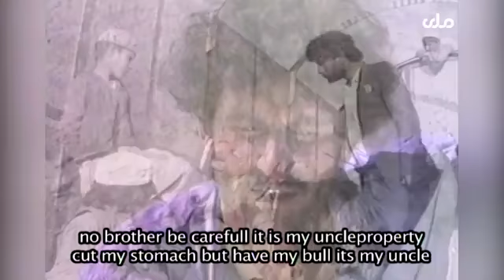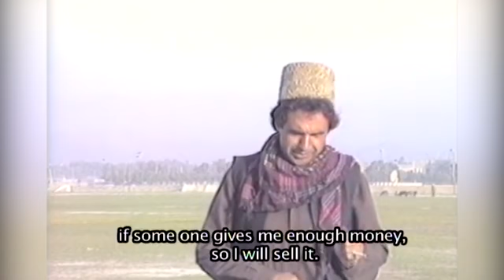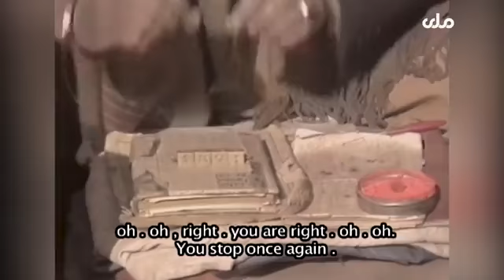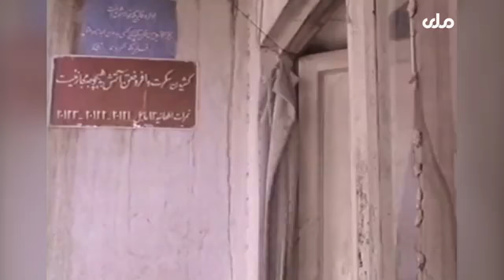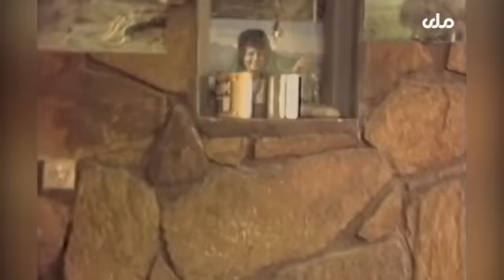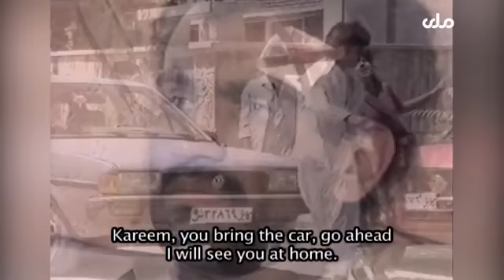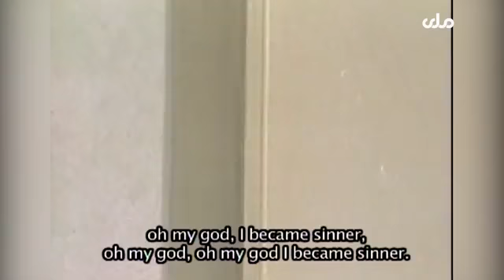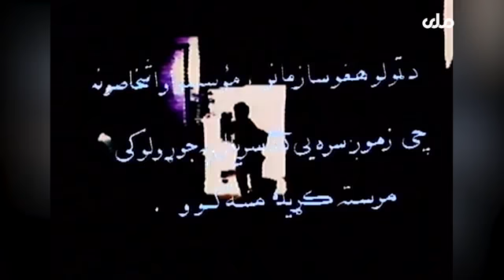da kondi zia full drama pashtoo